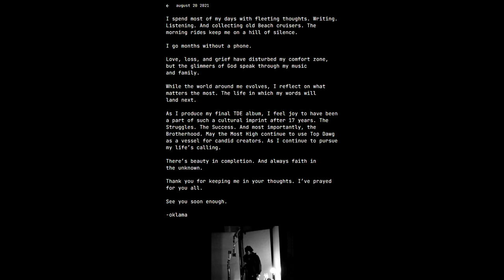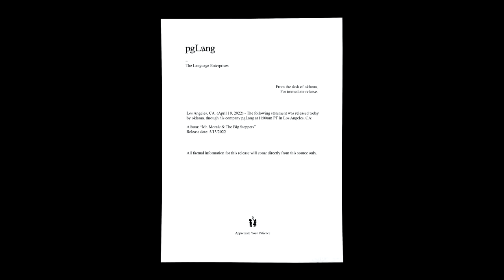Kendrick Lamar & How Video Games Can Learn From Him